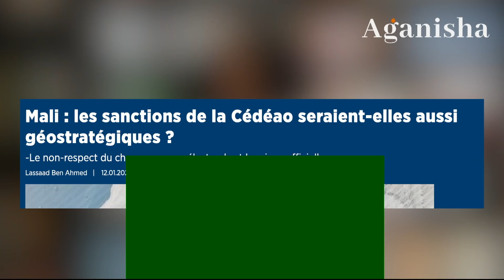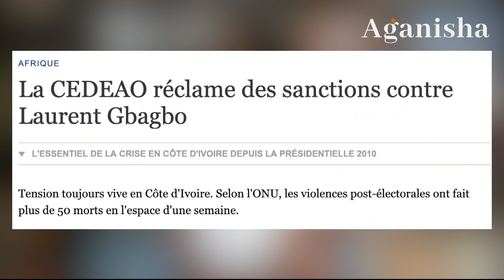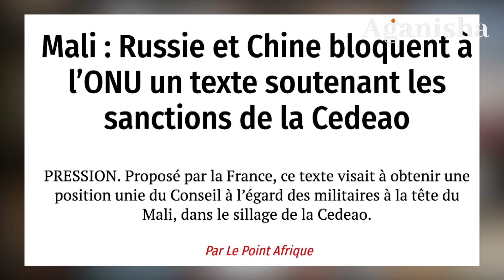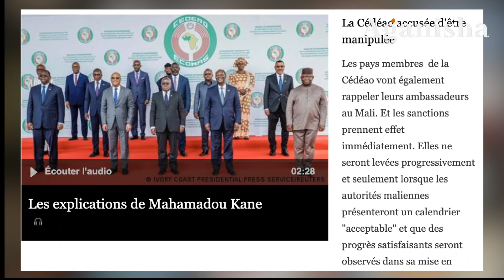Une vidéo du président du Niger, Bazoum confirme que les sanctions de la Cédéao sont illégales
Sur quel texte se base la Cédéao pour exclure le Mali, les propos tenus par le président du Niger datés du 9 juillet 2021 semblent dire qu'ils ne se sont basés sur rien, à part la volonté de la France de punir le Mali. On vous dit tout.